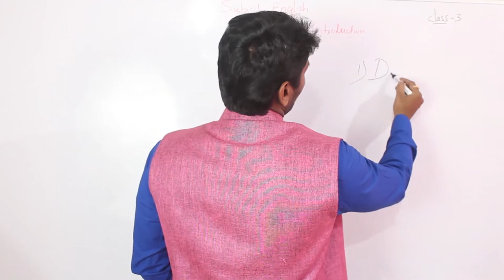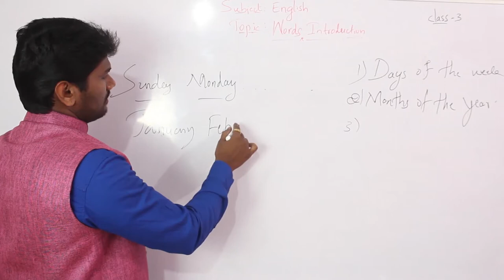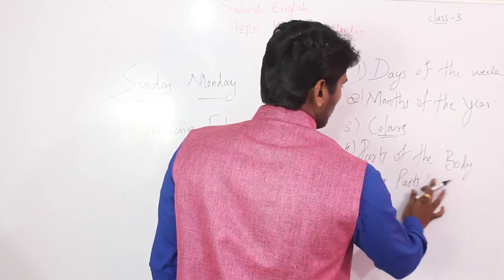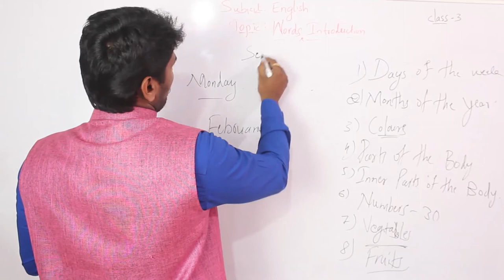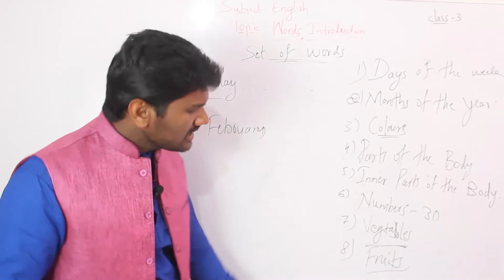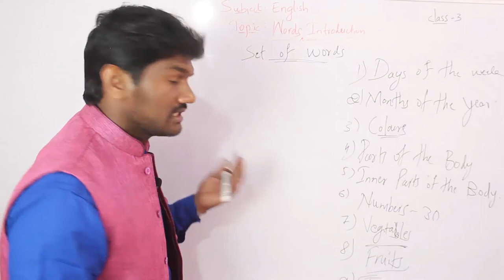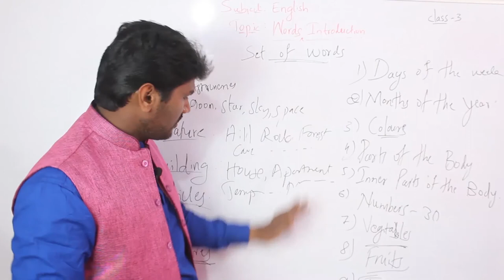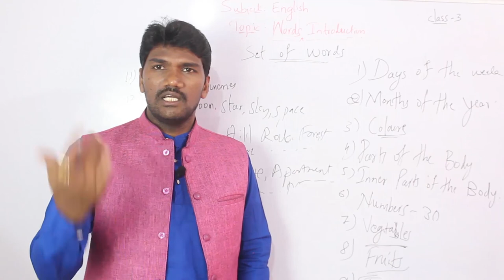Teaching skills revealed for preschool teachers teaching.!l SECRETS of Teachers preschool teaching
Voice2wish is a channel which gives lots of information regarding,Teaching and teaching skills to the teachers,also gives many model lessons to the students from class KG to the high school and college,it also gives information regarding Technology, news, Entertainment, movies, trending and latest issues, Teaching skills, studies and mainly helping hand to the helpless people of the society, many more information.

Preschool teaching skills
teaching skills
Secret of teaching preschool teachers
Top 10 teaching skills revealed or preschool teachers teaching
Pre school teachers teaching
# Teaching
All teaching methods
what is the best strategy in teaching
Best teaching methods
Teaching methods
Class room teaching h in Kannada voice2wish
business tips in Kannada Voice2wish
business ideas in Kannada Voice2wish
how to start your own business in Kannada Voice2wish
# Start up business tips in Kannada Voice2wish
ideas for own business Kannada Voice2wish
small business tips in Kannada Voice2wish
starting a business Kannada Voice2wish
How to earn money from YouTube Voice2wish
YouTube earnings Voice2wish
Entertainment Voice2wish
how to do business Voice2wish
Digital marketing Voice2wish
teaching skills voice2wish
useful information voice2wish
useful products voice2wish
Politics voice2wish
Sports Voice2wish
Technology Voice2wish
Movies Voice2wish
Reviews Voice2wish
Public opinion Voice2wish
Voice2wish
latest issues Voice2wish
News Voice2wish
Teaching Skills Voice2wish
Study Voice2wish